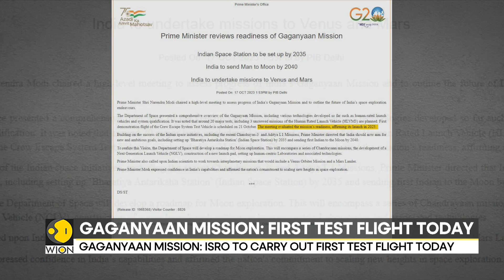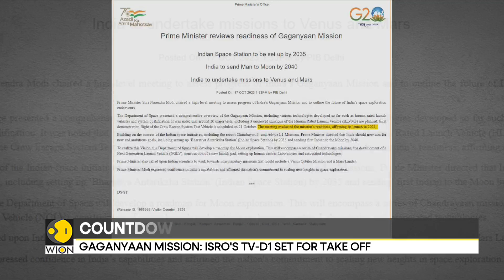Gaganyaan mission: ISRO begins countdown for first test flight | Latest News | WION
The first unmanned flight test designated as the test vehicle development flight mission-1 (tv-d1 flight test), is scheduled to be launched from Andhra Pradesh's Sriharikota by ISRO today at 8 am ist. The mission will test the performance of the crew escape system on the crew module of the Gaganyaan mission. Basically, it will test the safety mechanism that will allow the crew of the Gaganyaan mission to escape the spacecraft in case the mission is aborted due to a malfunction.